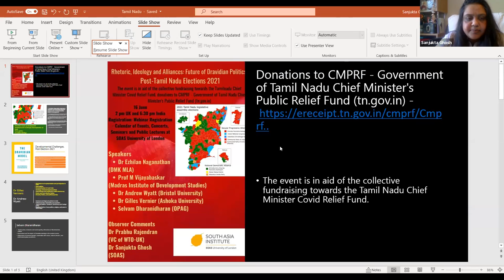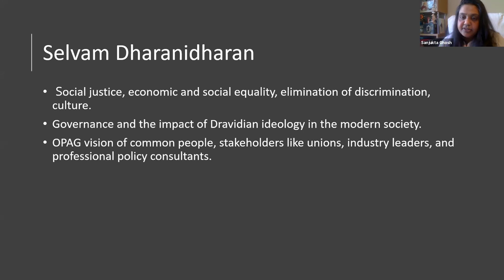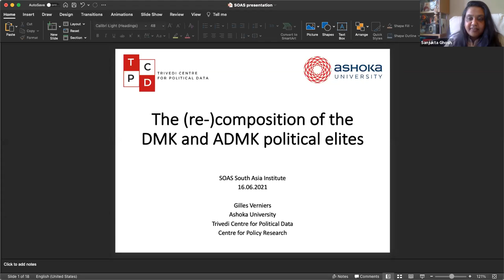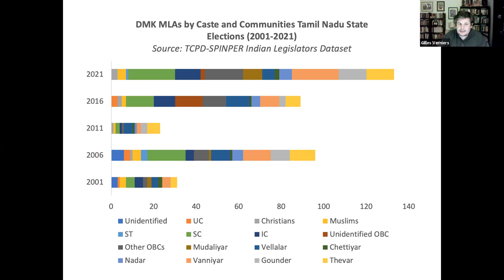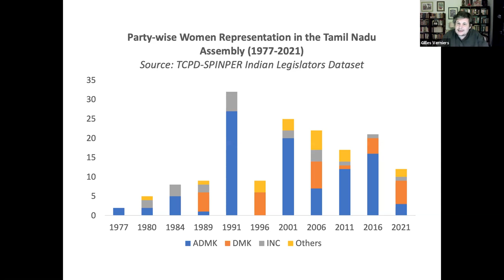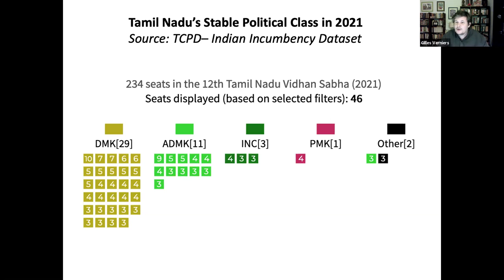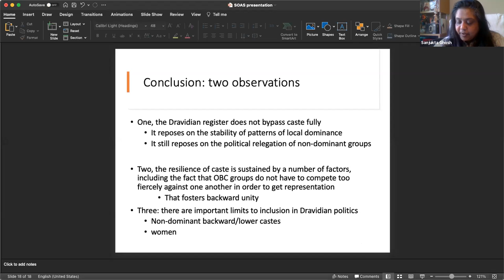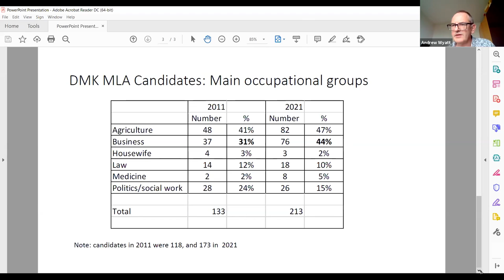Rhetoric, Ideology and Alliances: Future of Dravidian Politics, Post-Tamil Nadu Elections 2021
South Asia’s national elections are known for their high pitch drama, emotional investment, demonstration of wealth, internecine conflict among contesting political parties, and competition between an array of new promises. The recent Assembly elections (April/May) over various phases in the Indian states brings into sharper focus regional power contestations opposing the majoritarian BJP as the ruling parliamentary party. Following the 16th Legislative Assembly election held in April, to elect representatives from the 234 constituencies in the Indian state of Tamil Nadu, speakers will reflect on past trends in Tamil political culture, the emergence of partisan alliances based on Dalit identity, an increased presence of Hindutva populism, corruption, governance and developments in the state emerging from caste-based alliances.

Dr Andrew Wyatt (Senior Lecturer, School of Sociology, Politics and International Studies, University of Bristol) focuses on party politics, religion and caste in 'Dravidian politics and 2021 elections'.

Dr Gilles Vernier, (Senior Visiting Fellow at CPR and Assistant Professor of Political Science and Co-Director, Trivedi Centre for Political Data, Ashoka University; Co-convenor of the CPR-TCPD Dialogues on Indian Politics) speaks on the 'Recomposition of the DMK elite'.

Dr Ezhilan Naganathan, DMK MLA, Tamilnadu and Consultant physician speaks on the 'Inclusive Dravidian model of development'.

Selvam Dharanidharan, Co-Founder of Oxford Policy Advisory Group is also the Youth Leader to the World Democracy Forum and United Nations. He will speak on 'Past Present and Future of Dravidian Ideology'.

Prof M Vijayabaskar (Madras Institute of Development Studies) speaks on the 'Developmental Challenges, Post Election 2021.'

Observer Comments: Dr Prabhu Rajendran, Vice-chairman of the World Tamil Organisations UK (WTO-UK).

Chair and Discussant: Dr Sanjukta Ghosh (SSAI)